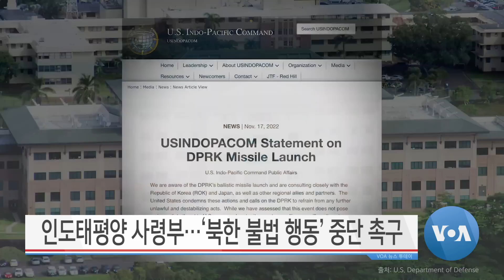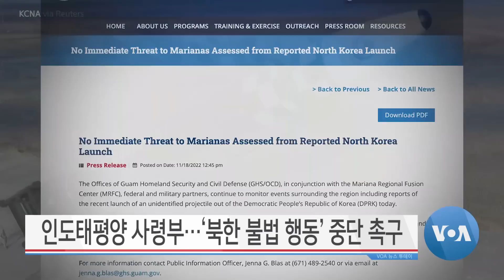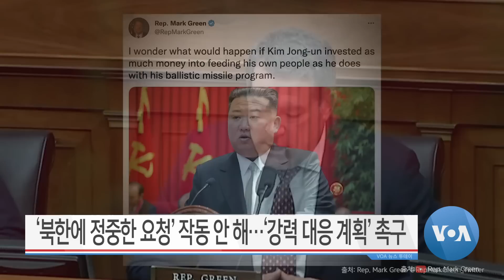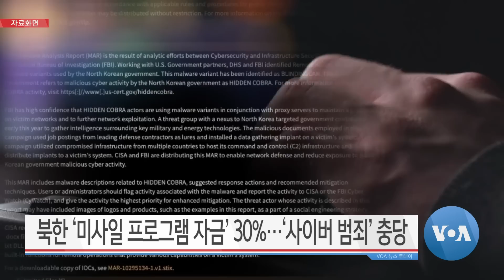[VOA 뉴스 투데이] 2022년 11월 19일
북한 ‘ICBM 발사’ 규탄…미한일 3국 ‘군사협력 증진’ / 인도태평양 사령부…‘북한 불법 행동’ 중단 촉구 / 북한 ICBM 발사 ‘강력 규탄’…국제사회 ‘북한 도발 규탄’ / ‘북한에 정중한 요청’ 작동 안 해…‘강력 대응 계획’ 촉구 / 북한 ‘미사일 프로그램 자금’ 30%…‘사이버 범죄’ 충당 / 유럽연합 “북한 인권 개선 ‘전무’…인권결의안 제출·채택” / 김정은 ‘백신 접종 실시’ 발언…가비 “북한 백신 요청 없어”